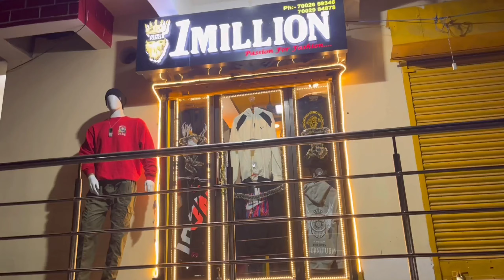Cheapest 1st Copy Winter Clothes In Guwahati | Varsity Jacket, Hoodie, Bombers, Joggers Etc